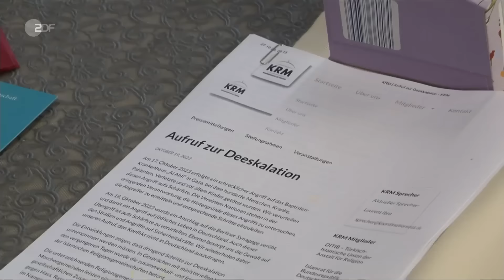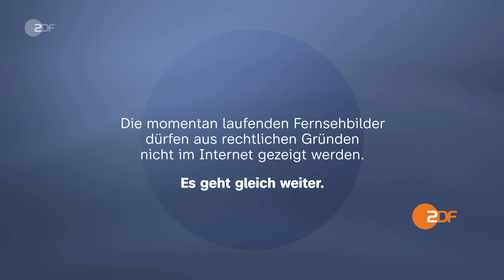heute 19:00 Uhr vom 27.10.2023 EU-Gipfel zu Nahost und Ukraine, Acapulco nach Hurrikan (english)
Die EU-Staaten fordern Feuerpausen und geschützte Korridore für sichere Hilfslieferungen in den Gazastreifen. Nach dem verheerenden Hurrikan "Otis" mit 27 Toten laufen die Aufräumarbeiten in der mexikanischen Stadt Acapulco und umliegenden Ortschaften. Diese und weitere Nachrichten des Tages in den ZDFheute Nachrichten um 19 Uhr.

English Subtitles
Today's topics: EU summit in the shadow of two wars; Thousands of workers from Gaza stuck; Hurricane Otis wreaks havoc in Mexico; More news, including sports and weather.

00:00 Vorspann

00:50 EU-Gipfel im Schatten von zwei Kriegen
Die EU erkennt Israels Recht zur Selbstverteidigung an und fordert humanitäre Korridore für Hilfe in den Gaza-Streifen. Uneinigkeit herrscht über die Unterstützung der Ukraine.

02:59 Röller: EU-Erklärung "nicht viel wert"
Der EU-Gipfel einigt sich zwar auf eine gemeinsame Erklärung zu Nahost, diese wird jedoch unterschiedlich interpretiert. ZDF-Korrespondent Ulf Röller ordnet ein.

04:04 Keine Reaktion Israels auf EU-Forderungen
Bisher reagierte Israel nicht offiziell auf die Forderungen der EU. Druck wird von den USA ausgeübt, sich an die Regeln des Krieges zu halten, trotz Recht auf Selbstverteidigung.

06:16 Bewerunge: "Zahl der Vermissten unklar"
Die israelische Armee korrigiert die Zahl der Geiseln immer wieder nach oben, die Angehörigen leben in Ungewissheit. ZDF-Korrespondent Michael Bewerunge berichtet aus Tel Aviv.

07:40 Tausende Arbeiter aus Gaza sitzen fest
Schon vor dem Krieg war das Leben vieler Palästinenser von Armut geprägt. Seit dem Angriff der Hamas sitzen im Westjordanland tausende Arbeiter aus Gaza fest.

10:10 Belastungsprobe für Juden und Muslime
Aggressionen zeigen sich hierzulande nicht nur gegenüber Juden, sondern auch gegenüber Muslimen. In NRW setzen beide Seiten jetzt ein Zeichen und gehen aufeinander zu.

13:03 Hurrikan Otis wütet in Mexiko
Vor zwei Tagen zerstörte der Hurrikan Otis insbesondere Acapulco. Die versprochene Hilfe seitens der Regierung lässt auf sich warten, währenddessen kommt es zu Plünderungen.

14:50 Kunsthalle Schirn zeigt Feininger Ausstellung
Der Deutsch-Amerikaner Lyonel Feininger gehört zu den populärsten Künstlern der klassischen Moderne. Die Schirn zeigt erstmals seit 25 Jahren eine große Auswahl seiner Werke.